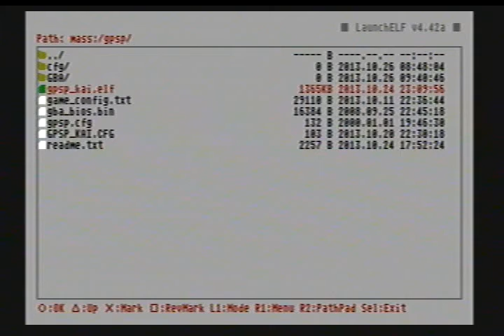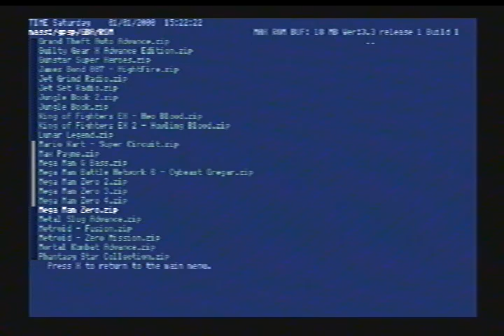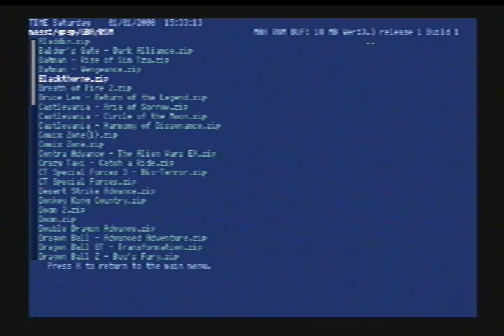New emulator GBA Playstation 2 GPSP port.